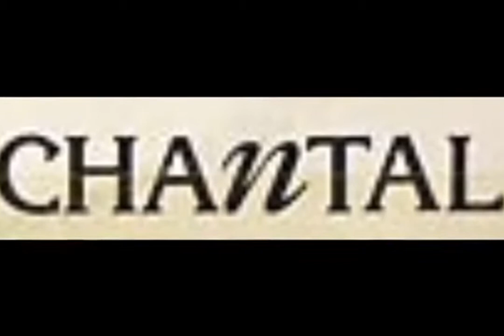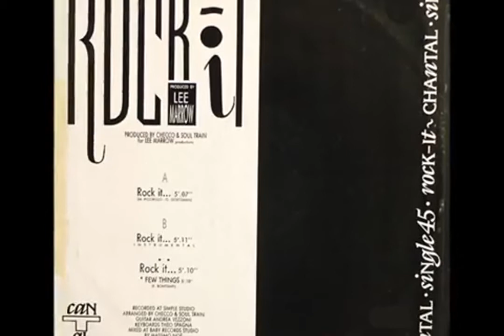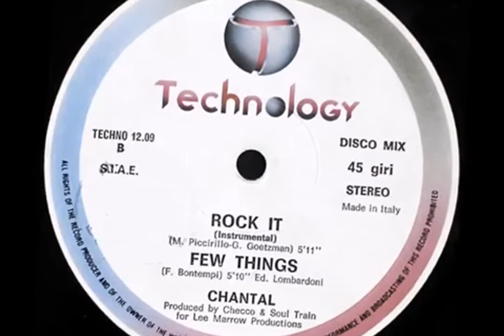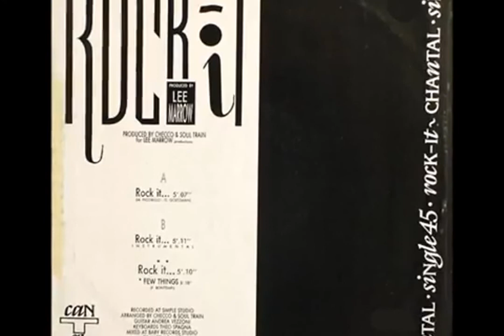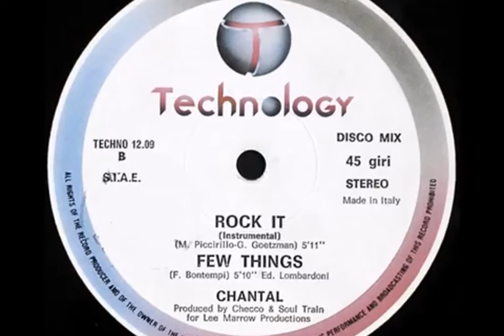Chantal - Few things 1987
Chantal (2) ‎– Rock It
Label:
Technology ‎– TECHNO 12.09
Format:
Vinyl, 12", 45 RPM, Maxi-Single
Country:
Italy
Released:
1987
Genre:
Electronic
Style:
Italo-Disco

Written-By – Francesco Bontempi*
Guitar – Andrea Vezzoni
Keyboards – Theo Spagna
Mixed By – Massimo Noé*
Producer – Checco, Soul Train
Written-By – Gary Goetzman* (tracks: A, B1), Mike Piccirillo* (tracks: A, B1)